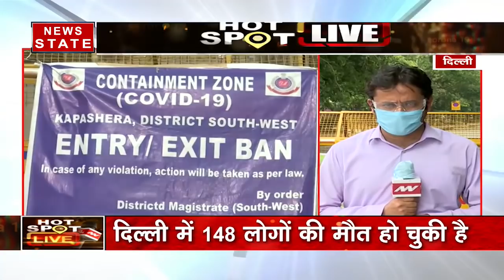कोरोना वायरस के 10 हॉटस्पॉट शहरों का जानें हाल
कोरोना वायरस के कारण लॉकडाउन है. इस लॉकडाउन के बीच जानते हैं देस के 10 सबसे हॉटस्पॉट शहरों का हाल.

News State Apps डाउनलोड करें:
Download Android and iOS Apps for more updates: